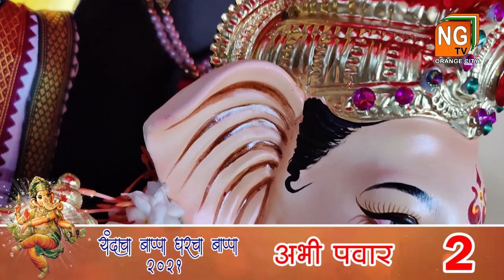Yandacha Bappa Gharcha Bappa 2 l Abhi Pawar l यंदाचा बाप्पा घरचा बाप्पा l अभी पवार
या चॅनेल च्या माध्यमातून गाव-शेती-विकास त्याच प्रमाणे नागपुरातील तसेच विदर्भातील प्रत्येक ठिकाण देव दर्शन ते राजनीती, बाजारपेठ ते शो रूम, गरिबी ते श्रीमंती, व्यापारी, खानावळ व इतर सर्व्याच प्रकारच्या घडामोडी फक्त NG Tv Orange City वर